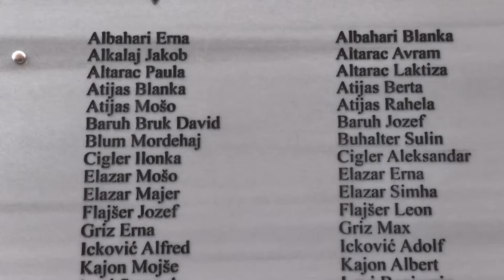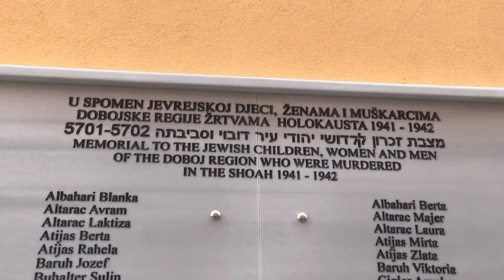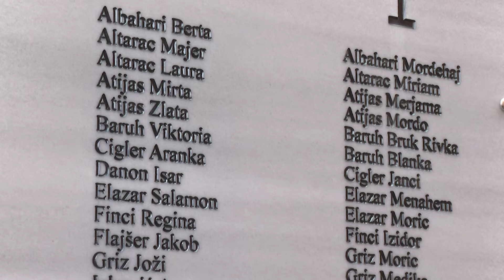HRONIKA DOBOJA TV K3 - 29.4.2022.